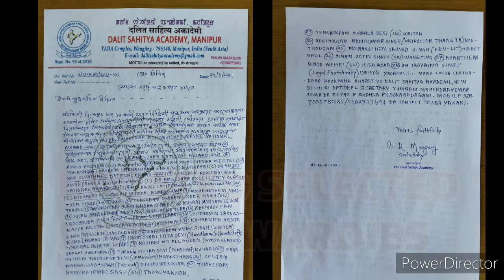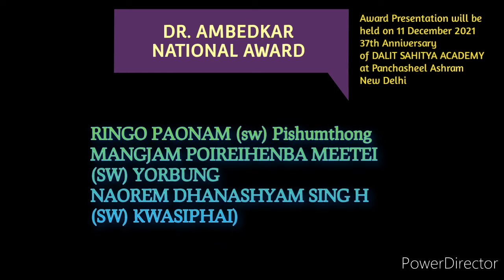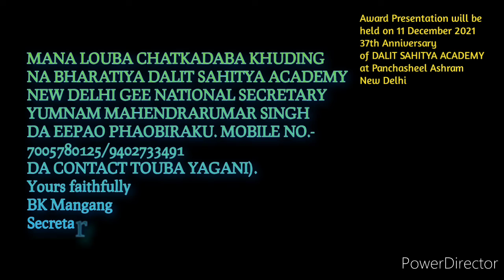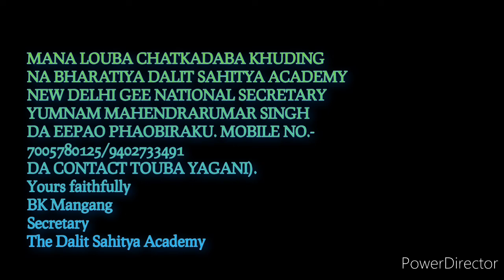UPDATED SELECTED LIST OF AWARDIES || Dalit Sahitya Academy